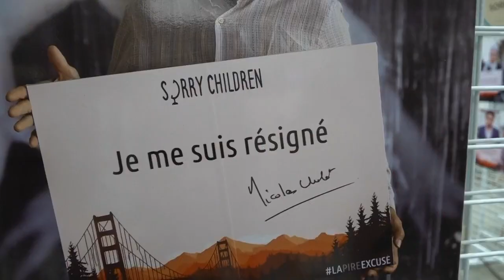ChangeNow 2020 : Talk 3 jeunes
Emissions spéciales france.tv pendant 3 jours, du 30 janvier au 1er février 2020, à ChangeNOW qui a investi le Grand Palais pour un 3e rassemblement international des innovations pour la planète. L’occasion de mettre à l’honneur les solutions qui permettent de répondre aux grands enjeux sociaux et environnementaux du XXIe siècle.  Trois-cents structures pourront présenter leur solution pour la planète dans la Nef emblématique du Grand Palais devant plus de 20 000 investisseurs, entreprises, villes, journalistes et participants.